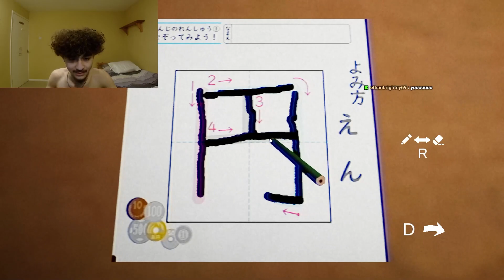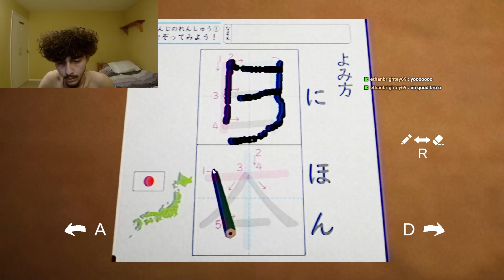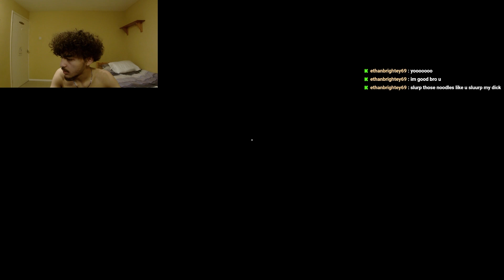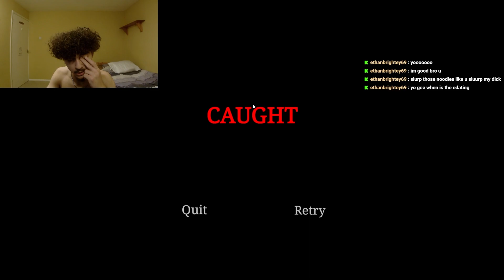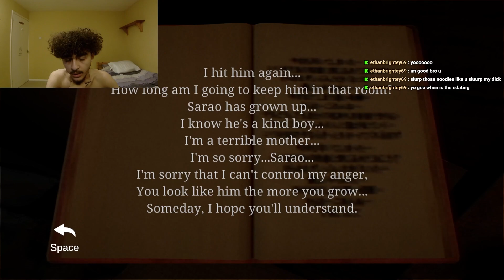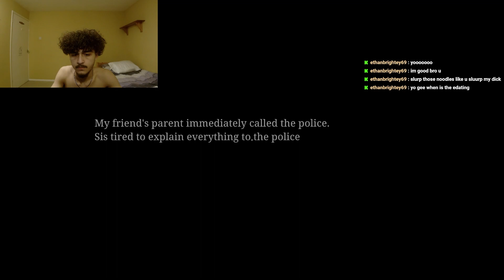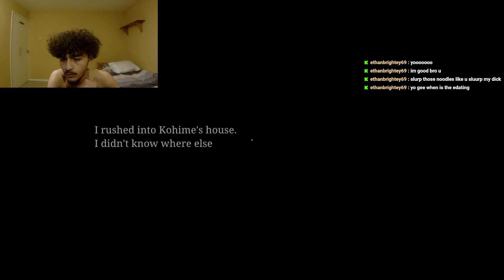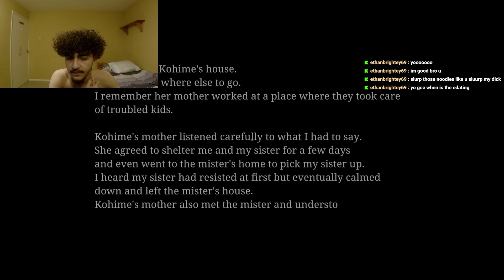THIS CREEPY GUY FOLLOWED ME HOME... | The Kidnap (Chilla's Art)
In this video, I'll be playing The Kidnap, a full game by Chilla's Art. Join me as I navigate through this creepy horror game and try to escape from the mysterious man who followed me home.

If you're a fan of horror games, then you don't want to miss this one! With immersive graphics and a chilling story, The Kidnap will keep you on the edge of your seat until the very end. Watch as I uncover the secrets and try to survive in this thrilling game.
My 2nd Channel - @TopLimitMarrLive